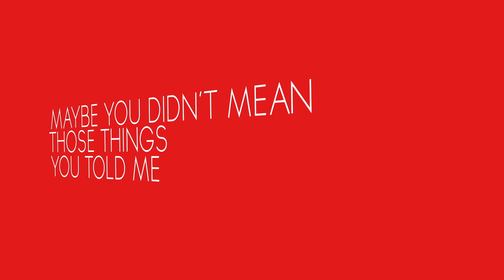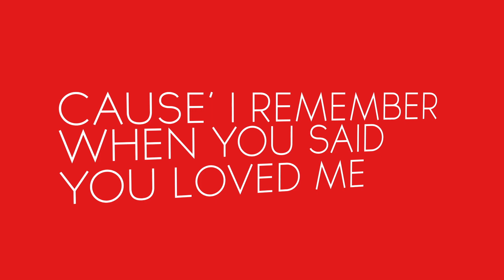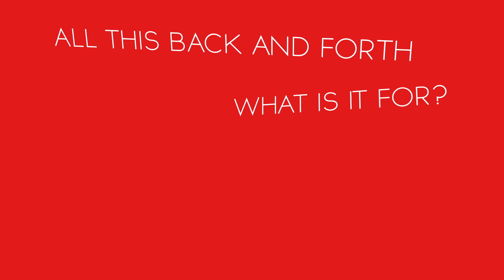Melanie Fiona - Bite The Bullet (Official Lyric Video)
Bite The Bullet | Available Now